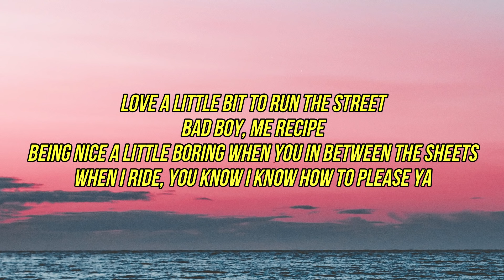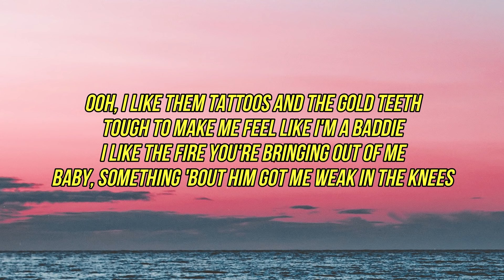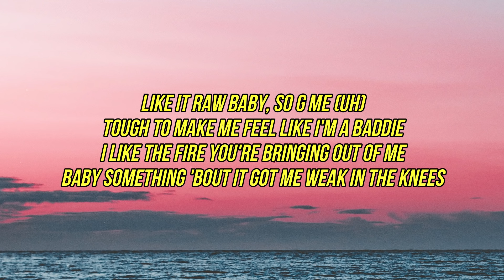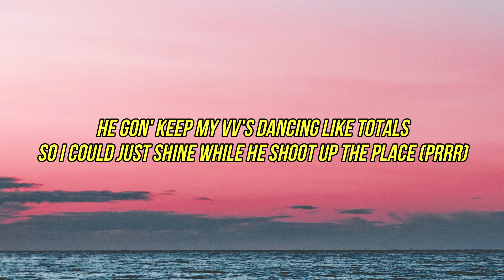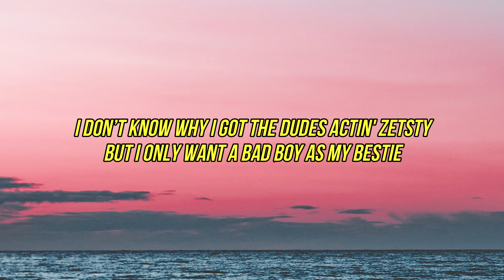Jesy Nelson ft. Nicki Minaj - Boyz (Clean - Lyrics)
Lyrics
[Intro: Nicki Minaj]
Ayo, it's the UK baddie and the Barbie

[Verse 1: Jesy Nelson]
Love a little bit to run the street
Bad boy, me recipe
Being nice a little boring when you in between the sheets
When I ride that hee haw, you know I know how to please ya

[Refrain: Jesy Nelson]
Ooh, I like them tattoos and them gold teeth
Tough to make me feel like I'm a baddie
I like the fire you're bringing out of me
Baby, something 'bout him got me weak in the knees

[Pre-Chorus: Jesy Nelson]
Oh, the hole that you dug, you'd be criminal
My momma won't see what I see in ya
But I don't want it if it ain't bad enough
I don't know what it is but

[Chorus: Jesy Nelson]
I like a bad, bad boy (Boy)
You know I like a bad, bad boy (Boy)
I like a bad boy, you can't stop me
I love bad boys for life
I like a bad, bad boy (Bad boy)
You know I like a bad, bad boy (Bad boy)

[Verse 2: Jesy Nelson]
Got a little attitude
But I think he's kinda cute
So hood, so good, so damn tattooed
No, you know how to please me
Like it raw baby, so G me

[Chorus: Jesy Nelson]
I love bad boys for life (Uh)
You know I like a bad, bad boy (Oh) (Bad boy)

(As we proceed, to give you what you need)
Bad bitches want a bad boy (Come on)
He gon' keep my VV's dancing like totals
So I could just shine while he shoot up the place (Prrr)
Raspberries, cherries, and berries, I'm edible (-ble)
Do these bitches like a library? Done read 'em all (All)
My body smokin', come get a pole
Lucky charms on my anklets, no, not cereal
Jesy, we got all jelly bitches actin’ real messy (Real messy)
Still a bad bitch, whether I'm sporty or I'm dressy
I don’t know why I got the dudes actin' zesty
But I only want a bad boy as my bestie

[Chorus: Jesy Nelson]
I like a bad, bad boy
You know I like a bad, bad boy (Got to get a ba-bad boy)
I love bad boys for life (Oh, a bad, bad boy)
You know I like a bad, bad boy

It's Nicki and Jesy
He love me, impress me
Ready to knock a motherfucker out just to impress me (Woo)